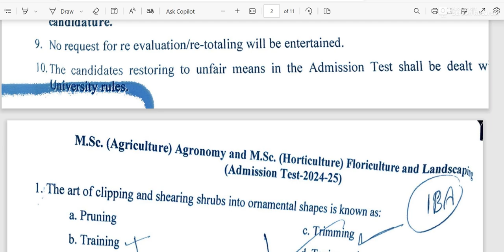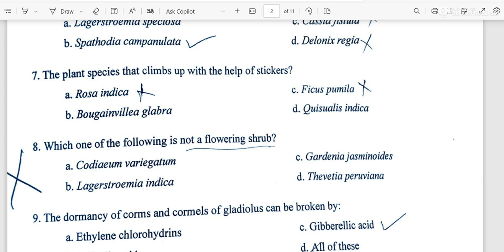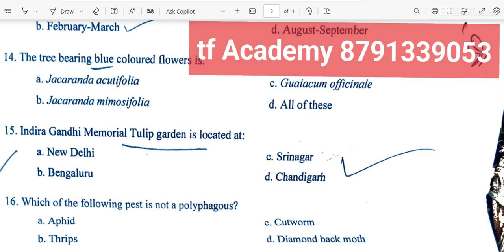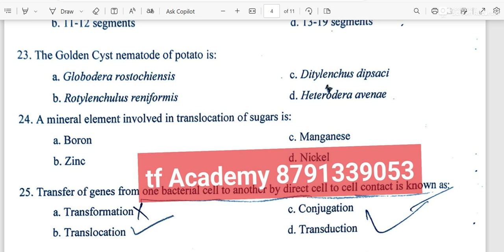AMU MSc Agriculture question paper 2024 I amu msc agronomy & floriculture paper 2024